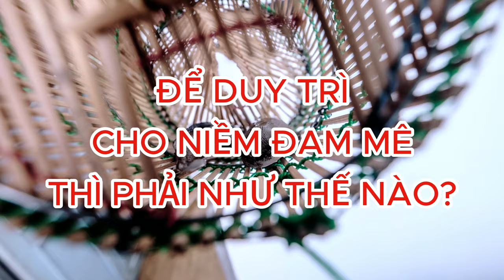Mâm cơm cúng ngày tết của người việt bằng đất sét với bàn tay của nghệ nhân!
Tết đến, theo lệ thường gia đình nào cũng chuẩn bị một mâm cơm thịnh soạn bày lên bàn thờ dâng tổ tiên. Mỗi miền lại có những cách riêng, những món ăn riêng trong mâm cỗ Tết của mình
hãy khám phá cùng Nghệ nhân Nguyễn Tấn Đạt (ngụ quận 3, TP HCM) bằng ngón nghề điêu luyện đã tái hiện mâm mứt Tết,mân cúng ngày tết và các món ăn truyền thống 3 miền bằng chất liệu đặc biệt đánh lừa thị giác của nhiều người như thịt đông miền bắc,thịt kho tàu,của kiệu. mền nam
Nguyễn Tấn Đạt được đưa đi triển lãm ở nhiều nơi và được khá nhiều người yêu thích. Anh cũng được đánh giá là một trong những nghệ nhân trẻ thành công nhất trong lĩnh vực hội họa đặc biệt này.
Mâm cơm cỗ ngày Tết của người Việt Qua hình tượng đất sét qua bàn tay của nghệ nhân

Talk Đa Chiều - Kênh Truyền Giải Trí Thông Giới Trẻ

© Bản quyền thuộc về TALK ĐA CHIỀU
© Copyright by TALK ĐA CHIỀU ☞ Please Don't Reup

0:00 Biến đất nặng thành món ăn
0:47 tên nghệ nhân
0:57 cơ duyên đến với đất nặn thuần việt
2:13 bộ sưu tập đầu tiên ra đời như thế nào
3:50 khó khăn của đất nặn
7:04 định hướng phát triển